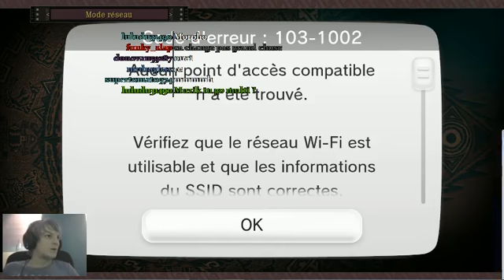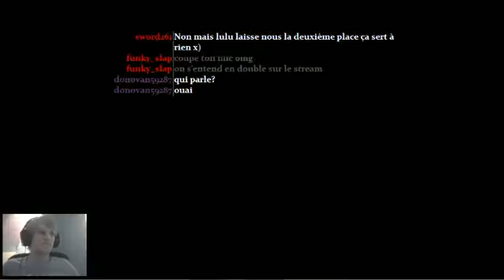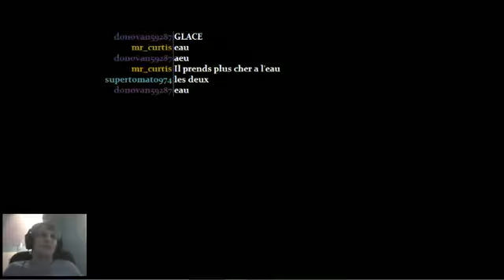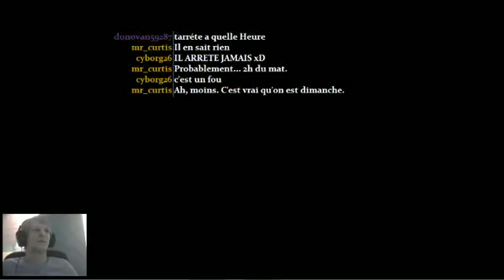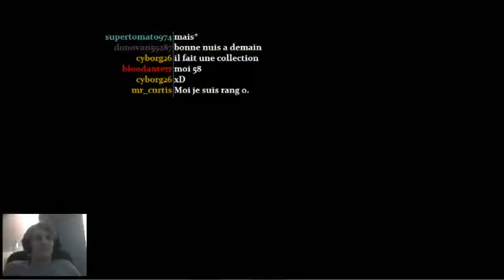Let's Play Monster Hunter 3 Ultimate FR en Live - Wii U - [Rediffusion] 36ème session en Multi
CECI EST UNE REDIFFUSION DE LIVE EN 432p ! 1000 FOIS DESOLE POUR LES LAGS. Je sais pas trop ce qui se passe avec la connexion en ce moment :'( Lien du 432p sur Twitch
Ma connexion est revenue à la normale, je ne peux donc plus stream en 720p pour l'instant ! Désolé par avance pour les lags occasionnés, on contrôle pas toujours sa connexion ! Le live passe par Twitch pour une meilleure qualité et sera rediffusé sur Youtube !

Je me propose de vous faire découvrir la série des Monster Hunter avec ce Live d'initiation sur Monster Hunter 3 Ultimate sur Wii U, un jeu qui demande du skill de gros ours ! C'est un remake du Monster Hunter 3 sur Wii mais avec des ajouts considérables d'où son surnom d'ultimate edition. Si vous possédez le jeu et que vous désirez me rejoindre n'hésitez pas à m'en faire part !